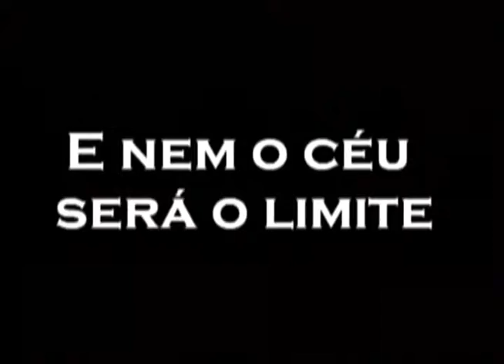18 FEV BLOCO 1 2ºparte